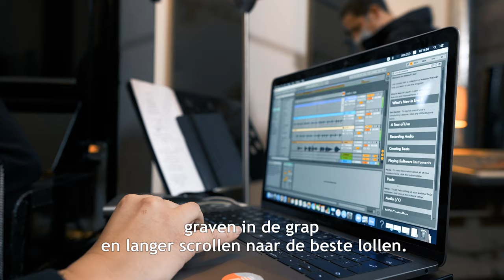Studio Boma Session 4 : Lady Linn, Gregory Frateur, Dimitri Verhulst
Live recorded at Bomastudio Ghent Belgium
With support from the Flemish goverment